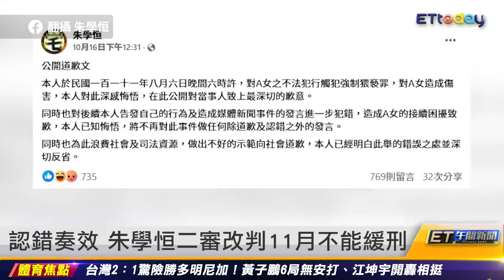保時捷敞篷車墜海 花內褲駕駛起底｜20241115 ET午間新聞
主播 黃稜涵、廖婕妤

新聞內容
保時捷敞篷車墜海 花內褲駕駛起底
4煞揮棒砸宮廟 少年持瓦斯槍反擊
認錯奏效 朱學恒二審改判11月不能緩刑
葛斯齊：消息來源被施壓 開直播斥骯髒
鄭文燦貪污案 前台塑高層認罪求輕判